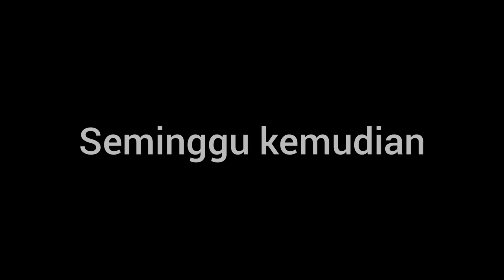PINDAH RUMAH BIAR CEPAT SEMBUH